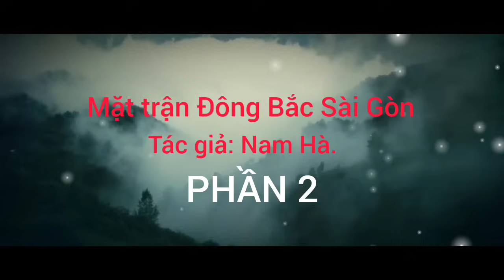(2) Tên Chánh ác ôn bị bắt sống, xóa sổ căn cứ gộp đá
Các chiến sĩ đại đội 7 sẵn sàng vọt tiến về phía các gộp đá khi loạt đạn pháo thứ nhất của ta rót vào chi khu. Trong những giờ ém lại, các chiến sĩ tranh thủ chợp mắt nên bây giờ ai cũng tỉnh táo. Thời gian pháo cấp tập ba mươi lăm phút. Thiệu ước tính đến phút thứ ba mươi là nổ súng quét bọn dân vệ, thốc thẳng tới đường cũng vừa lúc loạt pháo cuối cùng nổ dứt. Đại nằm cạnh Thiệu, vừa quan sát điểm nổ của pháo vừa theo dõi bọn dân vệ. Thiệu cùng Thuận bò lên xô cánh cổng bằng dây thép gai. Con chó thấy bóng người sủa gắt, vọt vào nhà. Bọn dân vệ nhớn nhác, la hét om xòm, đứa bỏ chạy, đứa chui xuống hầm. Đại nhìn thấy cái hầm lớn. Đại gọi Hoan trung đội phó tới, chỉ cho Hoan. Hoan buộc một chùm ba quả lựu đạn rồi nâng dây thép gai, chui qua hàng rào, Đại dặn theo:
- Lúc nào tớ khoát tay thì bắt đầu.
Hoan gật đầu, Đại vẫy một chiến sĩ mang A K tới chỉ về phía Hoan. Cậu chiến sĩ hiểu ý, đưa súng lên vai sẵn sàng yểm hộ.

Trời sáng dần, một số dân từ trong thị trấn ra làm nương hốt hoảng chạy về, có một vài người chạy tới gần chỗ Đại nhưng họ không nhìn thấy. Đại nhìn đồng hồ rồi vẫy tay cho anh em. Các chiến sĩ từ đội hình hang ngang chuyển thành đội hình hàng dọc, một chân quỳ, một chân duỗi, mắt chăm chăm nhìn chính trị viên. Pháo cấp tập lần hai, đạn pháo các loạt từ các hướng lao xuống chi khu, sức xuyên, sức nổ, sức chấn động và lửa cháy.

 Từng mảng tường, mảng tôn, từng chum dây thép gai tung lên, tiếng nổ dội vào các gộp đá bật ra, ù ù, ầm ầm. mặt đất rung rinh, không khí căng mỏng, cuốn xoáy, những màn sương dày rách tung, những gộp đá hiện ra dần dần. Thiệu nhìn thấy những màu xám trắng của những gộp đá, cái cảm giác đầu tiên nảy ra trong óc anh là những gộp đá ấy có vẻ lầm lỳ, thách thức. Thiệu nhìn đồng hồ lần nữa rồi hất đầu cho Thiêm, chiến sĩ bộ đàm. Thiêm bật công tắc liên lạc với sở chỉ huy trung đoàn:
- Báo cáo với trung đoàn, đại đội 7 bắt đầu đánh!
- Rõ!.

Đại khoát tay cho Hoan, Hoan đã cách miệng hầm khoảng năm thước, Hoan nhỏm người lên tung ba trái lựu đạn vào miệng hầm, Hoan cuối đầu xuống. Một tiếng nổ lớn từ miệng hầm dội ngược lại, Hoan nhảy lên lia vào đấy đúng một băng A K, không trở lại lối cũ, Hoan dẫn anh em băng qua các dãy nhà, vừa chạy vừa bắn theo những tên dân vệ đang cắm đầu tháo chạy. Sự xuất hiện bất ngờ của đại đội 7 ở hướng này làm cho mấy bốt dân vệ đóng ở ba gộp đá thấp bỏ chạy, một số tên bị tiểu liên quét gục, một số chạy thoát vào các gộp đá.

 Thiệu vẫy tay:
- Trung đội 1 đánh gộp đá cao, trung đội 2 vòng bên phải, trung đội 3 yểm hộ.
Trung đội phó Hoan nép mình vào thành đá nhìn lên. Hoan thấy ngay một cái nòng đại liên thò ra ngoài miệng lô cốt đang dịch qua, dịch lại. Hoan hiểu thằng địch trong đó đang tìm mục tiêu. Hoan vẫy một chiến sĩ mang B40 tới cạnh mình, chỉ tay lên gộp đá. Cậu chiến sĩ nâng súng lên chưa kịp bắn thì miệng khẩu đại liên tuôn ra một dòng lửa. Đạn và vào thành đá bắn ra vô số mảnh đá con, một viên đạn cắm vào tay phải cậu chiến sĩ, khẩu B40 rơi xuống đất.

- Chậm hơn nó rồi!
Hoan bậm môi kéo cậu chiến sĩ nép vào thành đá, chộp lấy khẩu B40 bò sang phải.
- Tao trị mày!
Hoan nâng khẩu B40 lên, anh phải bắn với góc tà dương 40 độ. Bắn như thế này thì luồng lửa phụt ra sau có thể làm bỏng chân nhưng không còn cách nào khác, Hoan bóp cò.